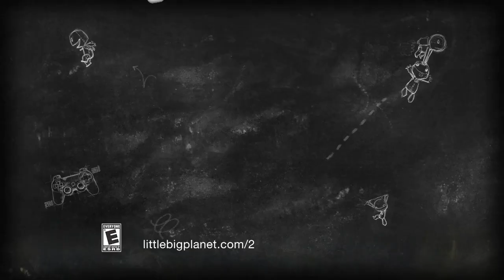Little Big Planet 2 - PS3 Commercial Kevin Butler